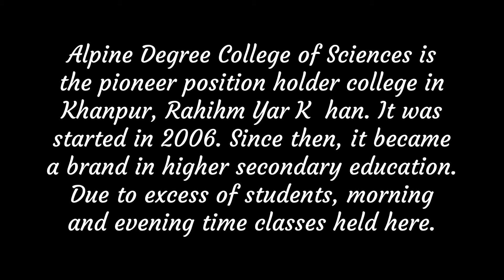Alpine Degree College of Sciences | Khanpur | Rahim Yar Khan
Alpine Degree College of Sciences is
the pioneer position holder college in
Khanpur, Rahihm Yar Khan. It was
started in 2006. Since then, it became
 a brand in higher secondary education in Khanpur.
 Due to excess of students, morning
and evening time classes held here.

My name is Muhammad Zubyan. I am an Electrical Engineer by profession and Videographer by passion. I love taking drone shots and then editing them.